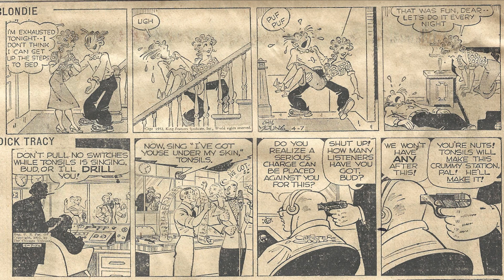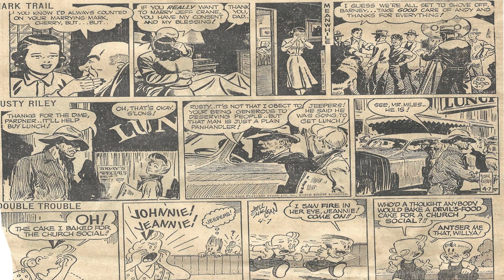Cartoon Parade #3092 of the Early 1950s/Sweet Memories Love Songs Of All Time ❤